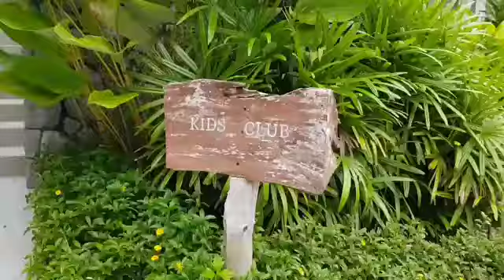Phuket 2017 | Day 2